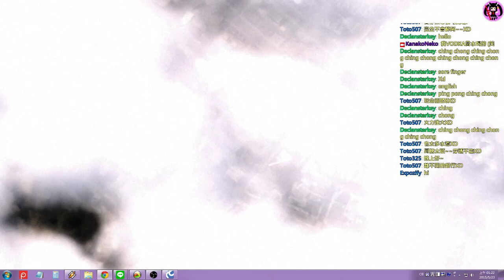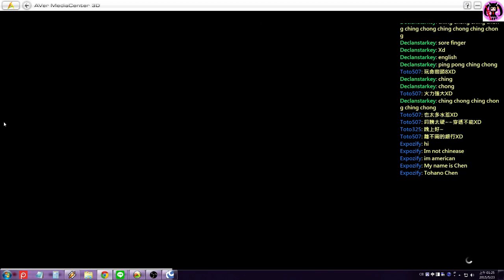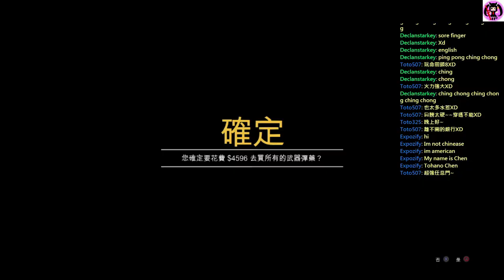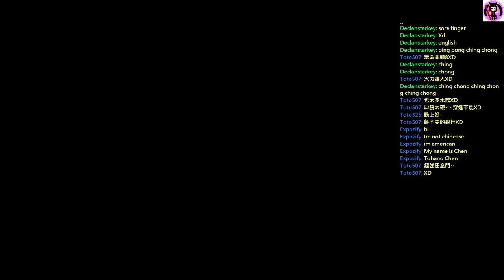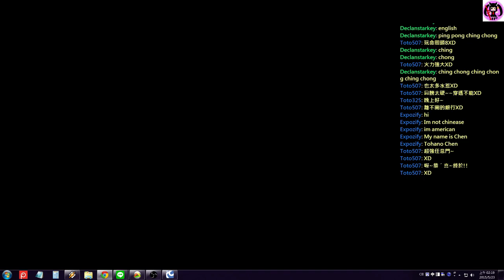Kanako★Neko - GTA-OL活動寫真-2015.05.22 [PS3] - 3 / 3